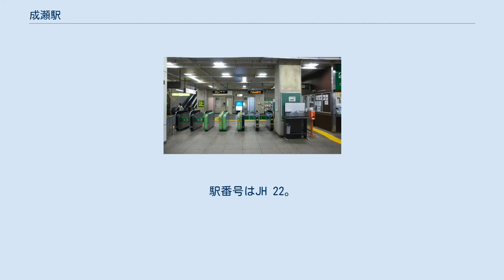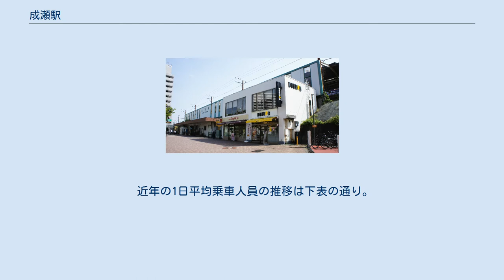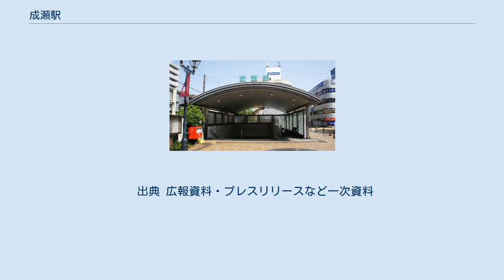成瀬駅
南口（2021年5月） 成瀬駅（なるせえき）は、東京都町田市南成瀬一丁目にある、東日本旅客鉄道（JR東日本）横浜線の駅である。
東京都にあるJRの駅では、最南端に位置する。
 東神奈川駅発着系統と、横浜駅経由で根岸線に直通する列車が停車する。
傾斜地に造られたため、駅舎はホームの下に位置している。
このため、北口から見ると高架駅のように見えるが、南口から見ると地下駅舎のように見える。
 町田駅管理のJR東日本ステーションサービスによる業務委託駅で、Suica対応自動改札機・指定席券売機が設置されている。
 神奈川中央交通東・大和営業所により、路線バスが運行されている。
 この地区は、1889年（明治22年）3月31日まで存在した、成瀬村（鶴間・小川・金森・高ヶ坂の4村と合併し南村となる）の村域であり、周辺地区名もこの村名から取られている。
ただし、成瀬駅は旧成瀬村の南西端に近く、隣接する旧小川村・旧金森村・旧高ヶ坂村まで歩いて10分ほどの距離であるのに対し、旧成瀬村の北端まで約1時間を要する。
元来の成瀬村の中心地は、成瀬街道沿いの町田消防署成瀬出張所・東京都立成瀬高等学校・東雲寺などの辺りであった。
 成瀬駅および成瀬駅北側の地名は南成瀬である。
これだけ見ると成瀬駅の北側が南成瀬というのはおかしな感じであるが、南成瀬とは旧成瀬村の南部地区という意味合いであり、成瀬駅南側は成瀬が丘という駅開設後に付けられた地名である。
 相原 - 八王子間の駅を除くと、横浜線の駅では当駅と町田駅だけが飛び地のように東京都の駅となっている。
 また東神奈川方面の隣の駅である長津田駅からは横浜市内となるため、特定都区市内制度が適用される行先であれば、当駅からの乗車券を購入するよりも、当駅～長津田駅間と長津田～行先駅間を分割して購入したほうが乗車券が安くなる場合がある。